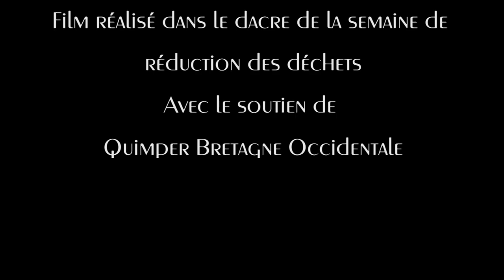Des courses pas vraiment zéro déchets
Dans le cadre de la Semaine Européenne de réduction des Déchets, la communauté de commune de Quimper a organisé avec les acteurs locaux le festival « Zéro Déchet, 100 % bonnes idées ! ».
Durant deux jours, plus d’une vingtaine d’associations Quimpéroises ont proposé des ateliers pratiques et des animations pour permettre de réduire ses déchets !

Dans ce cadre, Penn Ar Web a réalisé 3 vidéo qui montrent l’exagération des emballages et la façon de s'en passer. Dans cet épisode, notre héros revient de ses courses pas vraiment zéro déchets,  alors que sa voisine...